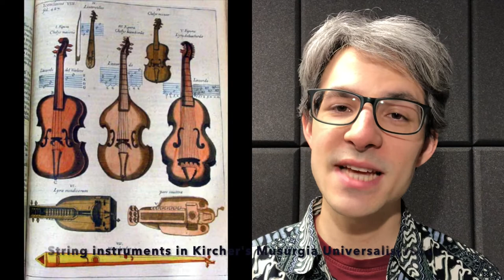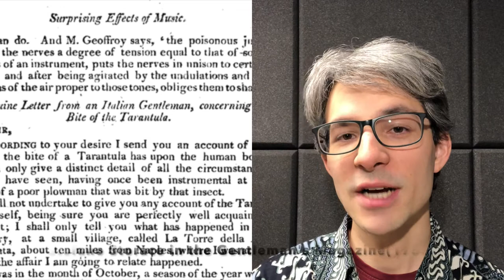Tarantella | Musicians and instruments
Below an overview of the sources and a few links.

Quick overview of the facts:
1522 - Alessandro d’Alessandro - Genialium dierum libri sex - bagpipes or lutes

1641 - Athanasius Kircher - Magnes, sive de arte Magnetica - bagpipes, bombarde, lyre, guitar, dulcimer, hurdy- gurdy - accompanied by tambourines and drums. Singing accompanied by the trumpets, others liked lire, zithers and harpsichords.

1697 - Paolo Boccone - Museo di Fisica - bagpipe, flute, musetta de' francesi, ciaramelli de' siciliani, and a war drum

1753 - Stefano Storace - A genuine letter from an italian gentleman concerning the Bite of the Tarantula, Gentleman’s Magazine, XXIII - violin

1787 - Don Francisco Xavier Cid - Tarantismo observado en España - vihuela, violin, tambourine

1876 - De Simone - Salento - Donata dell'Anna di Arnesano, a tambourine player, and Francesco Mazzotta di Nòvoli, a violinist.

Main sources:
Ernesto De Martino. 'La terra del rimorso'. (1961)

Peregrine Horden (ea). 'Music as Medicine: The History o f Music Therapy since Antiquity.' (2000/2016)